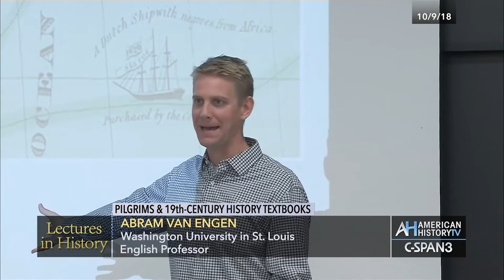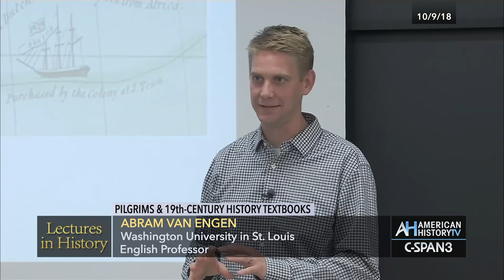Lectures in History: Pilgrims & History Textbooks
Abram Van Engen of Washington University in St. Louis teaches a class about how the Pilgrims became part of America's founding story in 19th-century history textbooks. He describes why early historians and educators emphasized the Pilgrims' Plymouth Colony over earlier settlements such as Jamestown in Virginia.